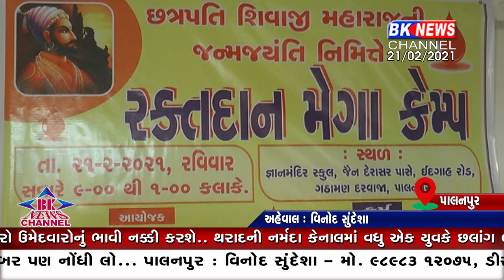પાલનપુર બ્લડ કેમ્પ...